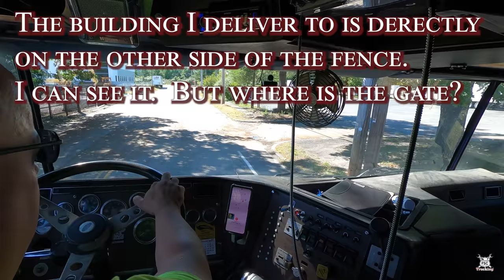HumVee Unloads My Trailer.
At my last drop, I unload the little trailer.  They use a HumVee to accomplish this.